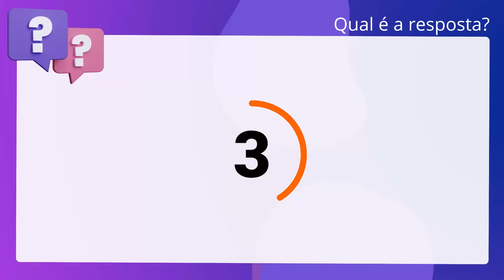QScon Direito: [Art. 42, CPC] FAFIPA 2018 - Advogado - Câmara de Campina Grande do Sul (PR)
Art. 42, CPC | FAFIPA 2018 | Advogado Câmara de Campina Grande do Sul | (PR)

As causas cíveis serão processadas e decididas pelo juiz nos limites de sua competência, ressalvado às partes o direito de instituir juízo arbitral, na forma da lei.

Gabarito: Verdadeiro